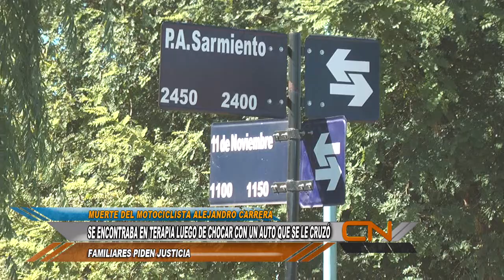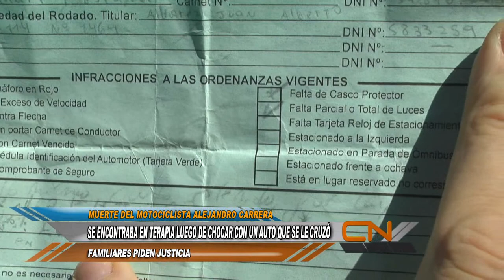FALLECIMIENTO DE UN MOTOCICLISTA